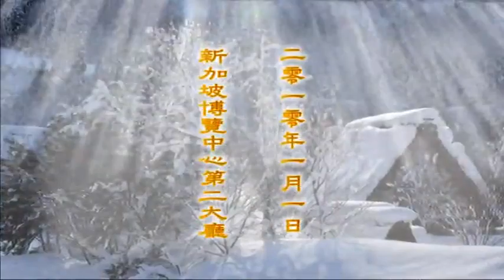1/1/2010 - 2010年新加坡弘法大会：净空老法师开示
2010/1/1　　启讲於新加坡博览中心第二大厅　　 档名：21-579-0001 共一集